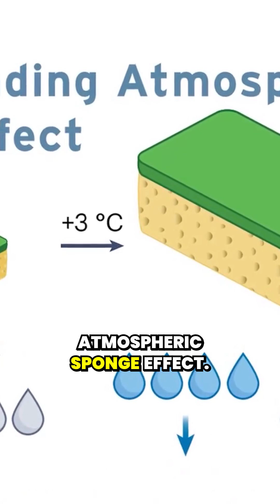The Expanding Atmospheric Sponge Effect Understanding Climate Extremes